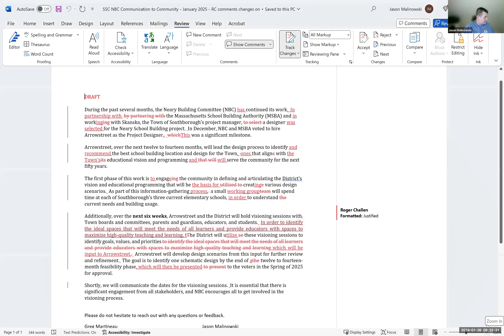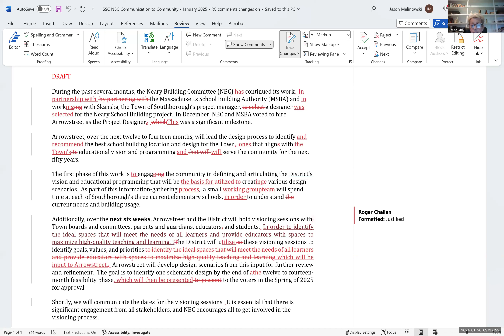NBC - Communications Subcommittee Meeting 1/26/24